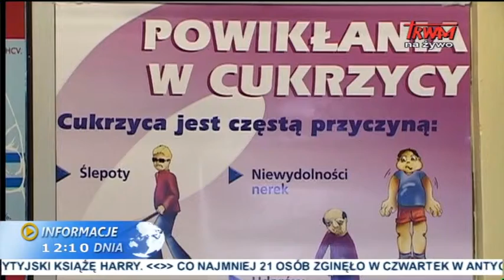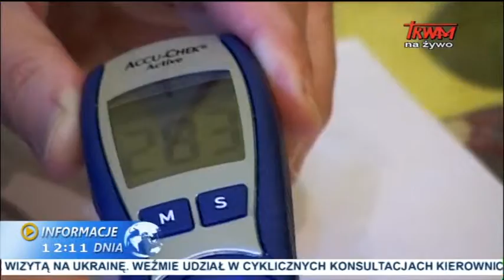XV zjazd Naukowy Polskiego Towarzystwa Diabetologicznego